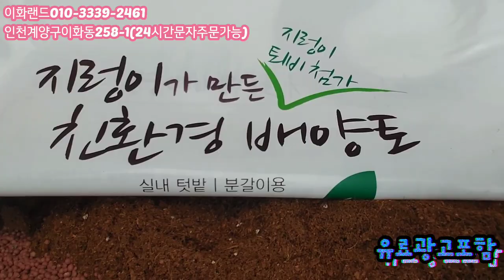베란다에서키우기쉬운/다육이 다남다육010-3339-2461